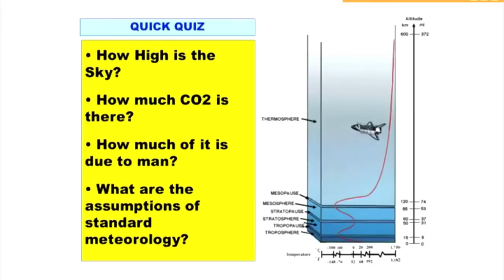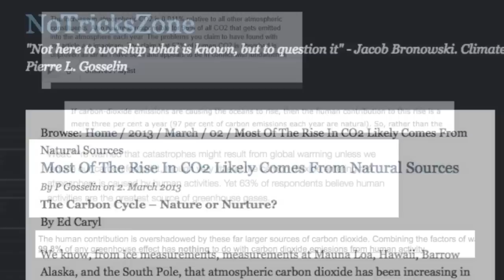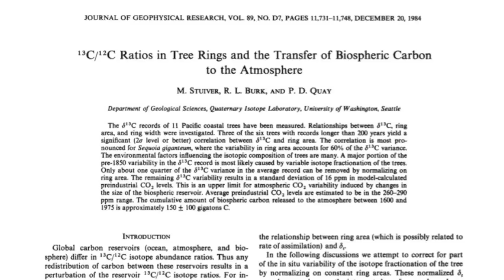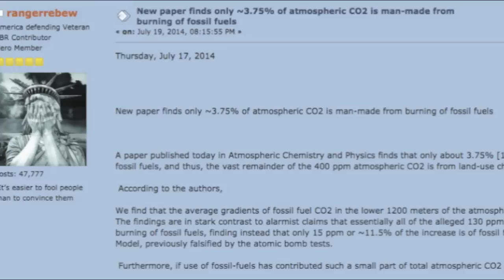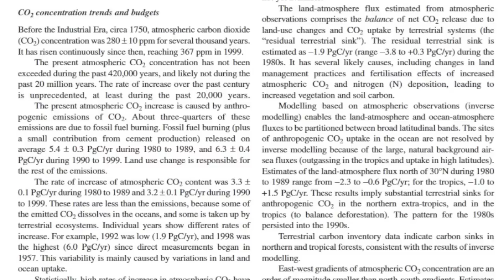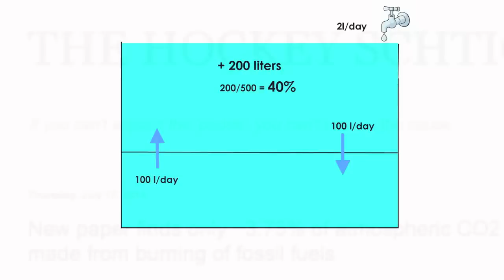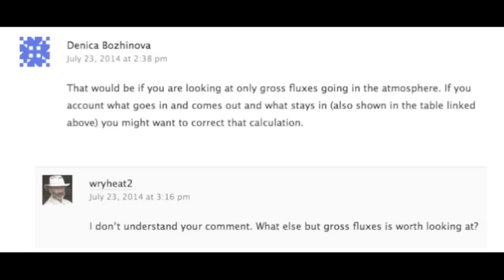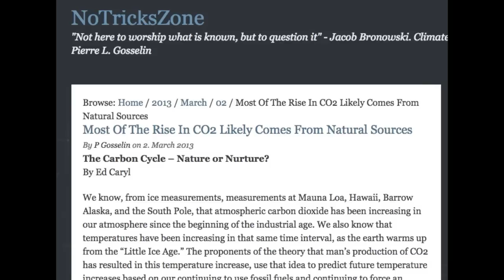Are humans contributing only 3% of CO2 in the atmosphere?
SOURCES
1:00

1:18

1:30 -- CO2 graph from

1:46 Production of CO2 graph from CDIAC (cdiac.ornl.gov/trends/emis/glo_2013.html)

1:58 No tricks zone, Ibid.

2:35 This graph of solar output comes from which is not a peer-reviewed source. But I’ve checked it against official data and it is accurate. See a similar graph at the Australian Bureau of Meteorology

2:44 Oceans absorbing CO2:
 1) “Global carbon budget 2013” Le Quéré et al., Earth System Science Data 2014,
 2) “Ocean uptake of fossil fuel CO2” Quay et al., Science 1992
  3)  Ameriflux project, US Department of Energy

3:15 (Mar 2 2007)

4:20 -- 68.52 ppm is 18.6% of 368,400, the total content of CO2 in the atmosphere at the time Heib wrote his blog. 18% of 3 trillion tons (total atmospheric CO2) is 558 billion tons. So if an extra 558 billion tons of CO2 has accumulated in the atmosphere from natural sources, that’s equivalent to over 50,000 Mt. St. Helen-sized eruptions (Mt St Helens emitted around 10 million tons of CO2 according to the US Geological Survey -- An according to the CDIAC, half of the extra CO2 has been added since the mid 1980s ( so that means 25,000 Mt. St. Helen-sized eruptions.

4:57 – Papers covering isotopic evidence are shown in the video.

5:41

5:45

6:01

6:36 -- The carbon cycle, or carbon flux, is explained in most high school textbooks. If you are unfamiliar with it, take a look at this explanatory article from the University of New Hampshire: Also the Ameriflux project from the Department of Energy, or the CDIAC website at

9:15 – Compilation of blogs touting the 3.75% myth:

9:29 -- Paper as shown in the video

9:56

10:01

10:56 -- This is just an executive summary from the IPCC’s “Working Group I -- The scientific basis” at For more detailed study, see the IPCC’s references and

11:58 -- ANNOTATION. Lead author Denica Bozhinova posted this:

"thank you for featuring my article and struggle to overcome the misinterpretation by the HockeySchtick. However, you are a bit off why the misinterpretation happened so for the sake of clarity I will explain in short what those 15 ppm mentioned in the abstract are and why they are not "3% of the CO2 in the atmosphere" :)"

1. We are looking at the accumulated CO2 concentrations (in ppm), but accumulated only over the period of our study, which is 6 months-long simulation from April 2008 to October 2008.
2. We are looking at the CO2 concentrations accumulated in a regional study, so only over the Western Europe, and thus these are not global averages, we are not simulating for example the emissions in China or USA and so on. (we do include these in a different term in our article, as they will be emissions outside our area of interest)
3. The 15 ppm mentioned in the abstract are average gradients - that means at the end of our 6 month simulation we make an average of the CO2 for every point in our area and 15 ppm is the difference between the places with lowest and highest CO2 concentration from fossil fuels.
14:03

16:32